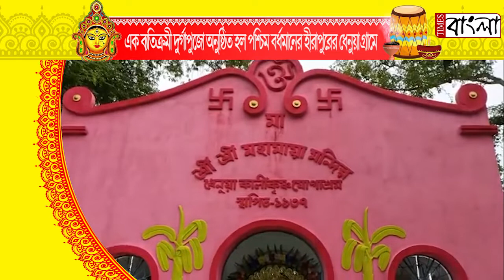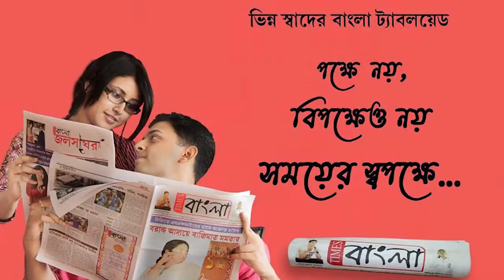এক ব্যতিক্রমী দুর্গাপুজো অনুষ্ঠিত হল পশ্চিম বর্ধমানের হীরাপুরের ধেনুয়া গ্রামে অবস্থিত গৌরীয় মন্দিরে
এক ব্যতিক্রমী দুর্গাপুজো অনুষ্ঠিত হল পশ্চিম বর্ধমানের হীরাপুরের ধেনুয়া গ্রামে দামোদর নদীর তীরে অবস্থিত  কালীকৃষ্ণ যোগাশ্রমের গৌরীয় মন্দিরে